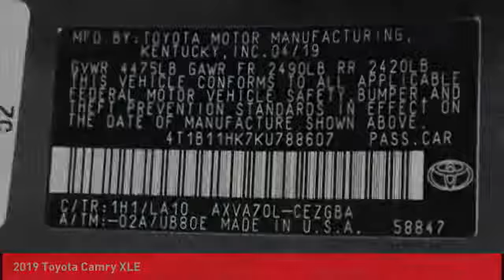2019 Toyota Camry O'Fallon IL 19789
2019 Toyota Camry XLE

Newbold Toyota
1282 Central Park Dr

Looking for the right four-door sedan? Today could be your lucky day. this 2019 Toyota Camry could be yours.